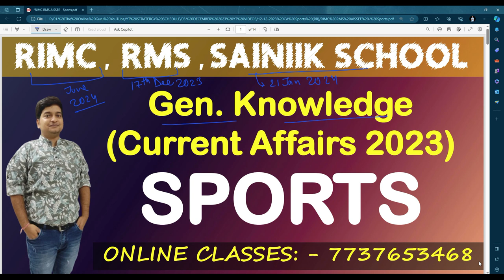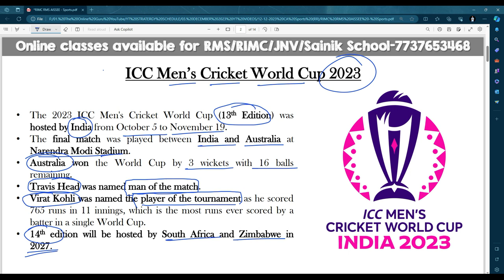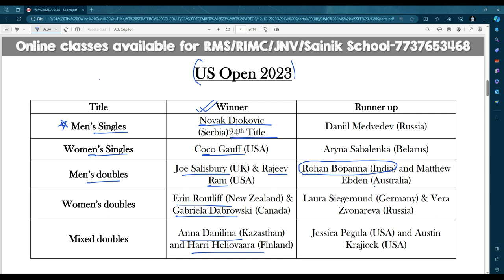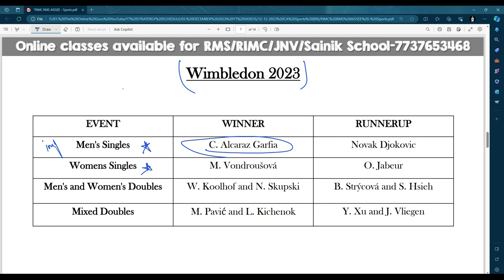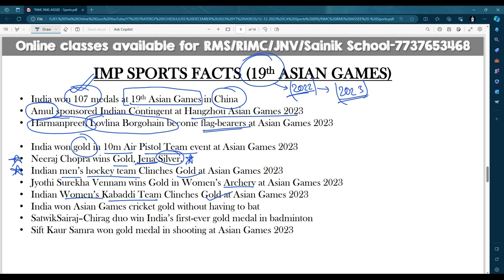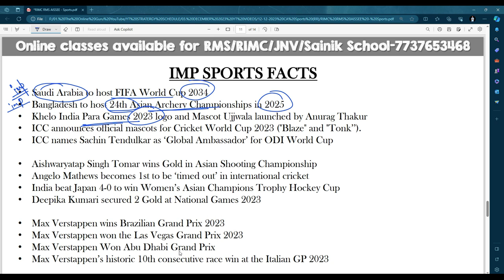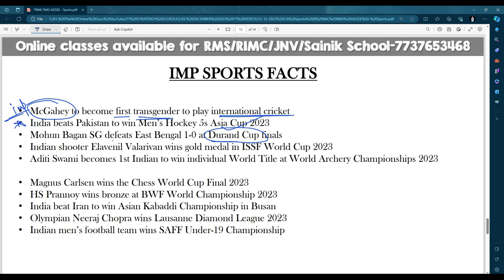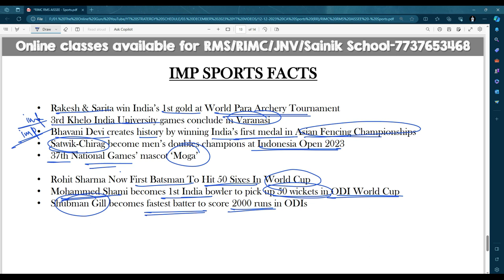Military & Sainik School I GK - Sports 2023 I The Online Guru by Sunil Sharma 7737653468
✿ Subscription Benefits: -

1. One Subscription, Unlimited Access
2. Learn from your favorite teacher
3. Real time interaction with teacher
4. You can ask doubts in live class
5. You can ask for a topic you need most.